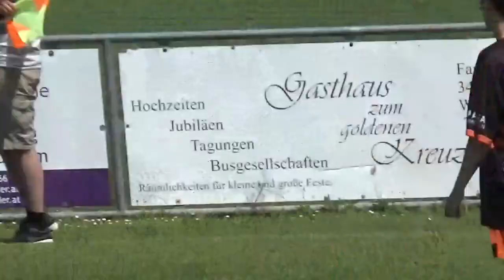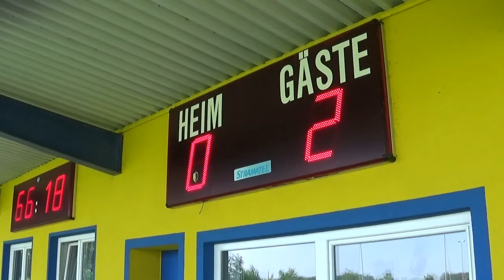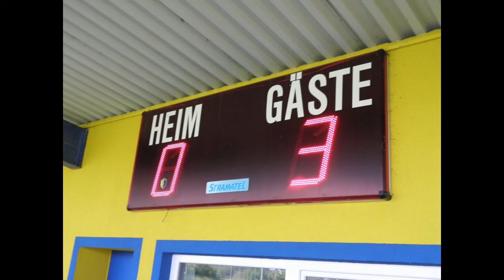U 16 Grafenwörth gegen Muckendorf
Muckendorf gewann 3:0